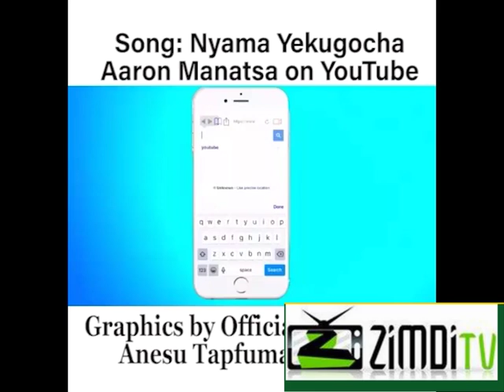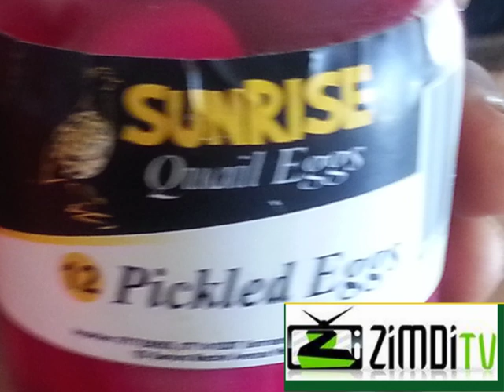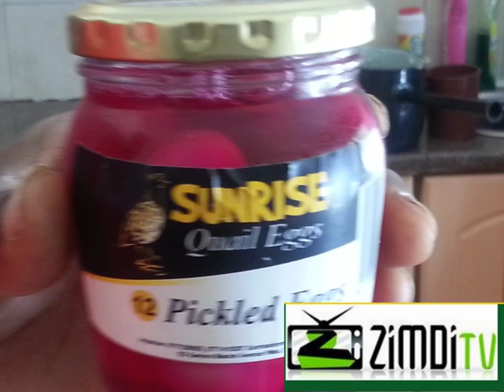Zvihuta Quail Birds, Commercial Farming by Henry Makombe a Victim of Retrechment